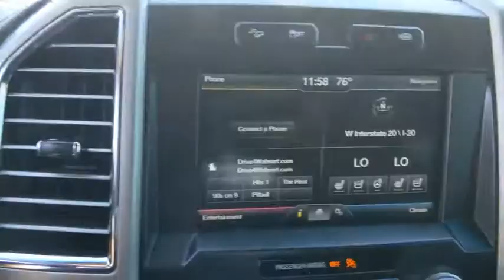2015 Ford F-150 Weatherford, Fort Worth, Granbury, TX HG1334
Tuxedo Black Metallic Used 2015 Ford F-150 available in Weatherford, Texas at Honda of Weatherford. Servicing the Fort Worth, Granbury, TX area.
2015 Ford F-150 King Ranch - Stock#: HG1334 - VIN#: 1FTEW1EF1FFA19833

The redesigned 2015 Ford F-150 may not look all that different, but those familiar lines disguise what is unquestionably the most sophisticated and capable version of this best-selling pickup ever to hit the road. In the face of brand-new full-size pickup models from its major competitors, Ford figured it needed to do some truly radical rethinking for its 13th generation of America's best-selling line of full-size trucks. And, from early indications, it looks like the company has managed to do just that with the 2015 Ford F-150. You won't know how radical the new F-150 is just by looking at it. In a nod to the conservative tastes of many pickup buyers, Ford kept the styling changes fairly subtle. The restyled grille and distinctively shaped headlights are the most obvious visual clues that you're looking at an all-new truck. Come by and see this one today!Recent Arrival! Odometer is 1333 miles below market average! Clean CARFAX One-Owner.Black 2015 Ford F-150 King Ranch 4WD 6-Speed Automatic Electronic 5.0L V8 FFVCome by and visit Honda of Weatherford located at 851 W Interstate 20 in Weatherford, TX. We are the first Honda dealership in the Weatherford community! Just take Exit 406 off of I-20 and we are right off of the access road. Come see HOW we do business; we look forward to meeting you!